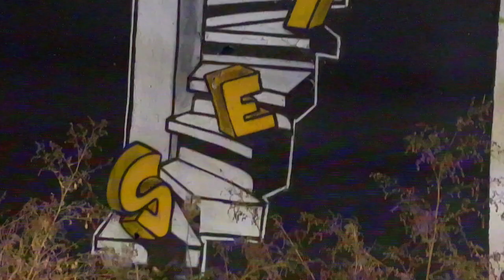JBandzDaGreat Ft. 8979Tae - Gang Forever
Follow JBandzDaGreat